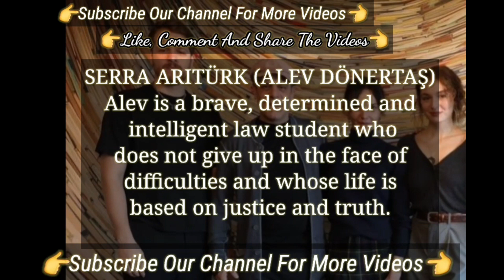Serra Ariturk Turkish Tv Series New | Turkish Tv Series Of Serra Arıtürk Taş kâğıt makas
Hande Ataizi Talked Rocked Paper Scissors | Hande Ataizi Turkish Tv Series Actress taş kağıt makas